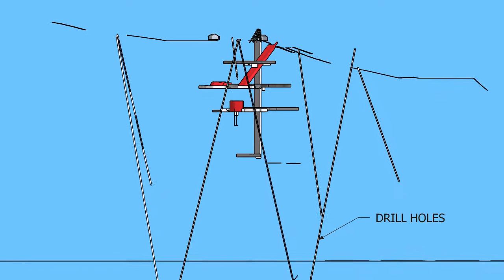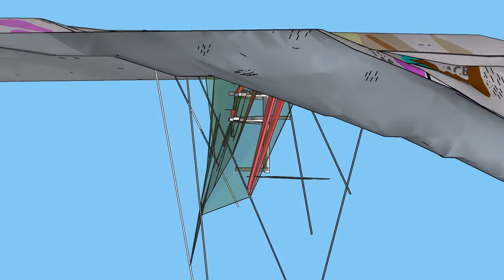un named mine 2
Continuing to fiddle with the Un Named Mine 3D SketchUp model while I socially distance.

Old DDH core log info put into model. Lots of information in the old logs. I focus here on the sulfide layers to illustrate the isoclinal folding of the mineralized horizon confined to an enveloping horizon using simple 3-point solutions and projections. As the drill hole collars and the bores are un-surveyed, there's a lot of error. Use what you have.

Since sulfides migrate to rootless fold hinges during deformation to create rod shaped ore bodies I should illustrate that concept next. But it's a little complicated in SketchUp. I'm still figuring out the best way to approach modelling that.

Also, this model really only shows a cross-section of the fold geometry. The plunge of the fold axis is not shown. Isoclinal folds have varied plunges and when those folds get folded again...it gets complicated.That's why using an enveloping horizon is a useful way of seeing through the folds. The next thing I need to do is model the enveloping horizon for some of the exotic marker lithologies related to the sulfide mineralization. And those major faults and the Cambrian intrusions. And are the granite intrusions following the folds (phacolithic)? Then there is the old geophysical data i could digitize.

I lost my video editing software in the last hard drive failure and upgrade. Hoping to find time to play with the YouTube Editor soon. Annotation is easier in post production.